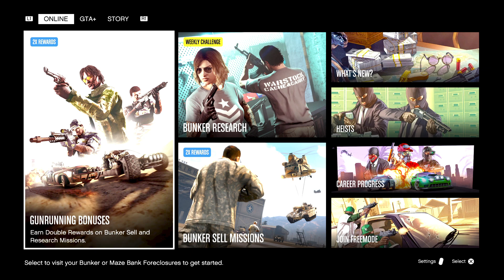How To Unlock The Prize Ride Challenge Vehicle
Luxury Autos Showroom
The Luxury Autos showroom display this week features the Annis Euros X32 (Coupe) and Överflöd Pipistrello (Super).

Inside the Los Santos Car Meet
Being eco-friendly isn’t all scratchy toilet paper, composting, and open-toed sandals — it can also be finding yourself behind the wheel of this week’s Premium Test Ride on PS5 and Xbox Series X|S: a Coil Cyclone II (Super) transformed by Hao.

Place Top 2 in the LS Car Meet Series for two days in a row to win a Principe Lectro (Motorcycle). Head to the Test Track inside the LS Car Meet to try out a special lineup of classic vehicles revved up and ready for Time Trials, Scrambles, and joy rides around the track: